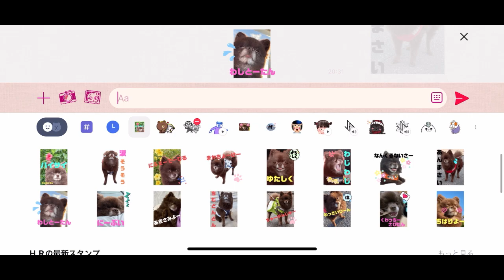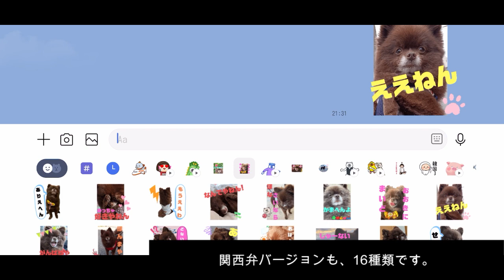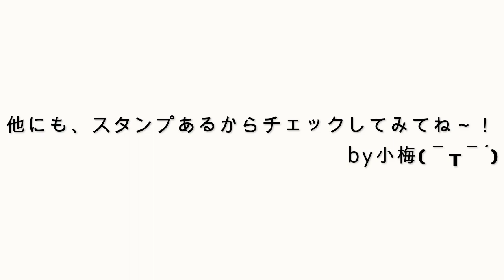「チョコポメの小梅です。」方言VerのLINEスタンプが出来ました！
前回に続き、今回は「うちなーぐち」＆「関西弁」Verです。
関西弁ver
[チョコポメの小梅ちゃん　第三弾]

うちなーぐちver
[チョコポメのkoumeちゃん]

毎週、月・水・金曜日の18:00～19:00の間にUP予定です！